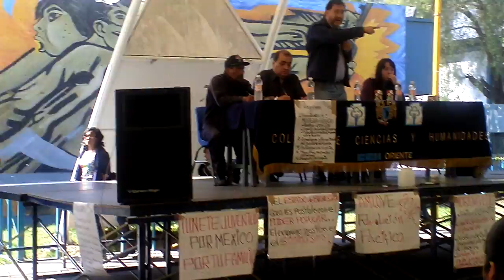Charla con los jovenes, Morena Oriente: Gerardo Fernández Noroña 13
MORENA ORIENTE...
Integrada por el Colectivo de Cultura, Sociedad y Arte Popular de Iztacalco, el Comité de Lucha de Iztacalco, el Colectivo de Trabajadores, Maestros y Estudiantes del Colegio de Ciencias y Humanidades Oriente y el Colectivo de vecinos de Iztapalapa, invitó al Diputado Gerardo Fernández Noroña, destacado legislador y luchador social de las filas de la Resistencia, del Obradorismo, quién acepto amablemente, tener esta charla con los jóvenes estudiantes, los profesores  y vecinos del CCH-Oriente.

Gerardo Fernández Noroña expuso sus puntos de vista acerca del Movimiento encabezado por Andrés Manuel López Obrador, a partir del Fraude Electoral del año 2006, el correspondiente nombramiento como Presidente Legítimo el 20 de noviembre del año 2006, en el Zócalo de la Ciudad de México, hasta las elecciónes del Estado de México y la Fundación de Morena como Asociación Civil el 02 de Octubre del año 2011 en el Auditorio Nacional, entre otras cosas,.

Esta plática fue captada por la Cámara de "Video Revolución Pacífica" y  la compartimos con la sociedad, en una serie numerada de varios capitulos, que captan la mayor parte del evento, para que juntos aprendamos y luchemos por la construción de la 4a República...